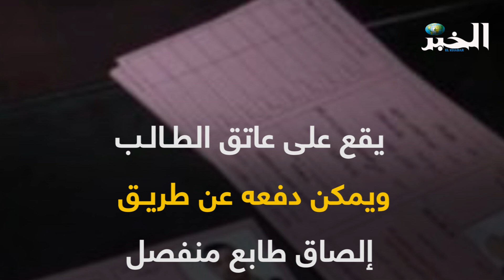رفع رسوم رخصة السياقة